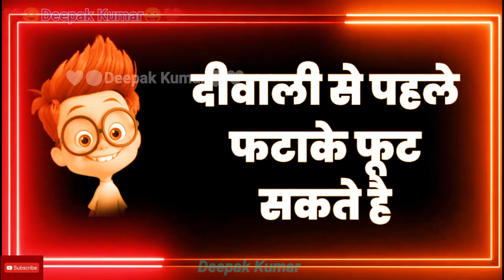❤️❤️Deepak Kumar ❤️❤️ 😉ComedyFunnyJoke😜 status Thank You For Watching ncs 🪔Diwali Spacial🪔